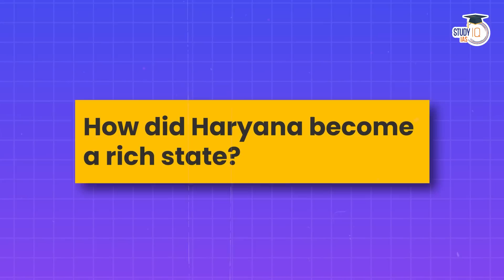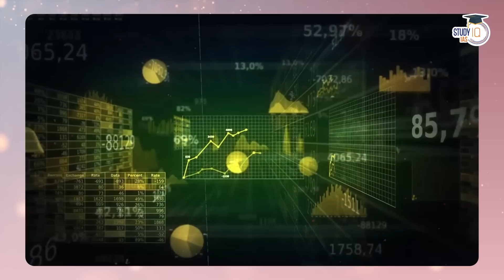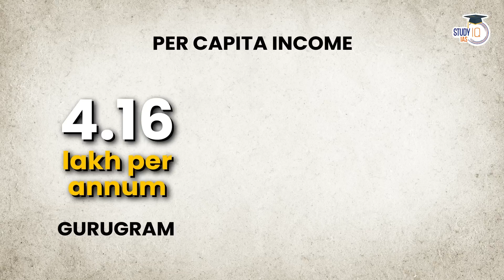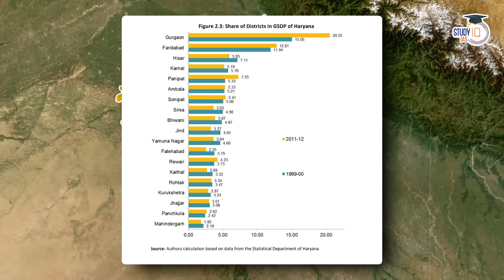Haryana: 2nd Highest Per Capita, Yet Unequal Development? Exploring the City Gurugram (Gurgaon)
In the mission of making India's Best Content at Study IQ, this is our latest video from Anurag Pandey.

In this video, we examine the paradoxical situation in Haryana, where it boasts the second-highest per capita income in India but struggles with unequal development, particularly in the case of Gurugram. Join us as we delve into the socio-economic factors contributing to this disparity, including rapid urbanization, infrastructure challenges, and income inequality. Gain insights into the developmental dynamics of Haryana and the implications for governance, social welfare, and inclusive growth. Stay informed about the complexities of regional development with UPSC insights.